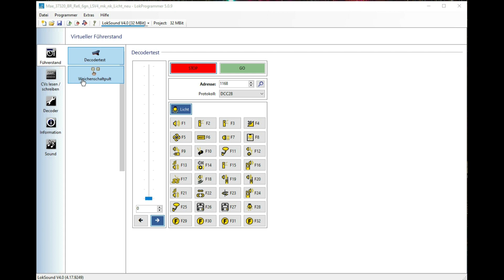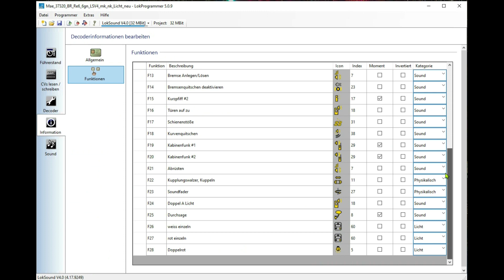Märklin 37320 Re 6/6, Umbau auf Beleuchtungsplatinensatz von Nicole Keller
In diesem Video zeige ich euch den Umbau einer Re 6/6 von Märklin mit dem Beleuchtungssatz von Nicole Keller. Leider Ist in dem Teil mit dem Lokprogrammer der Sound weg sorry. Versuche es in dem Video zur 37322 nochmal.
LokSound Decoder hat das Herstellungsjahr 2018

Projekt für LokSound V4 findet Ihr hier. Achtung Hardware ab Version 4.1!!!